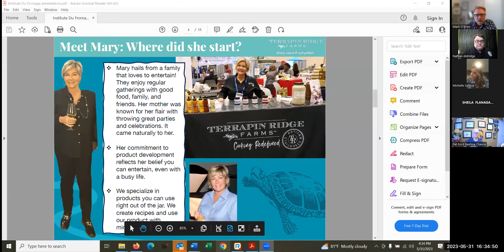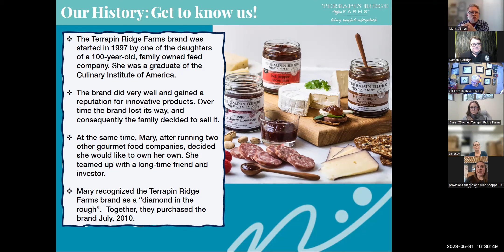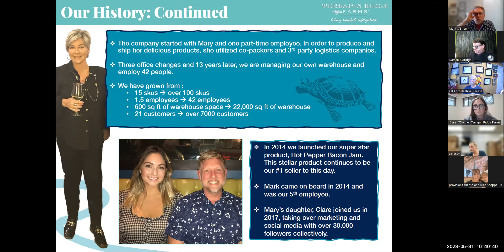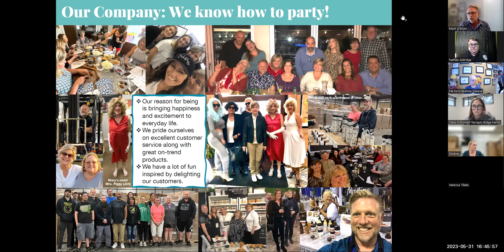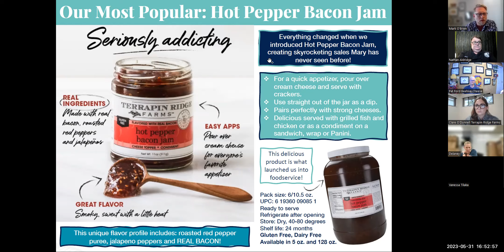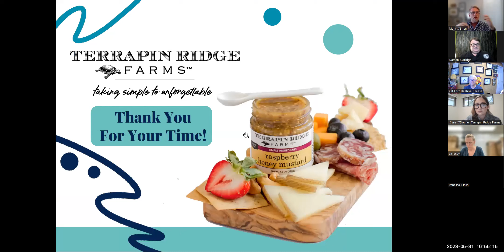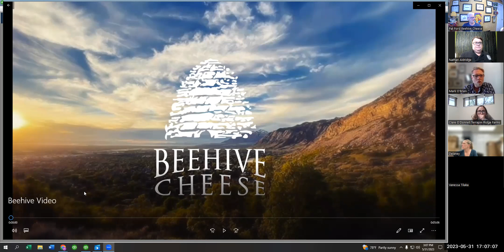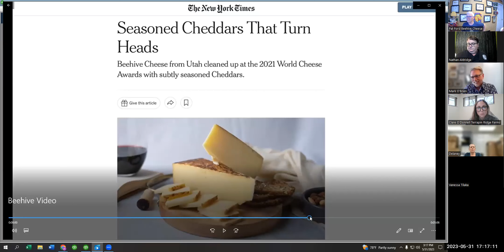GFI's Springtime Pairing Spectacular Virtual IDF Educational Event May 2023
In this video, we welcome 3 amazing producers to share their stories and pairing knowledge.  Thank you to the representatives of Nettle Meadow, Beehive Cheese, and Terrapin Ridge for an amazing tasting event!